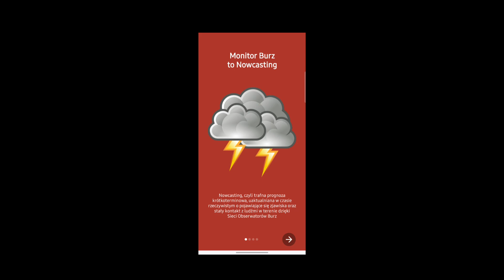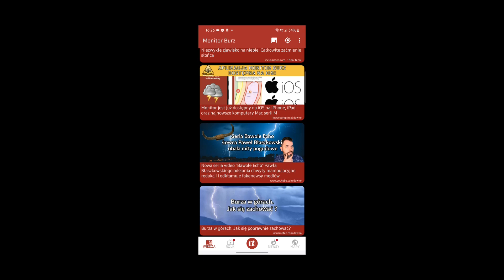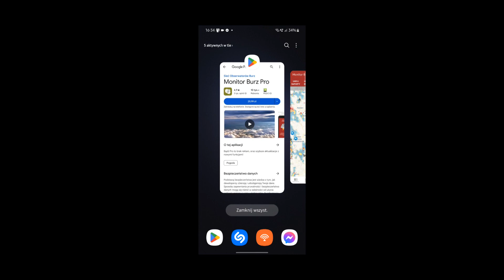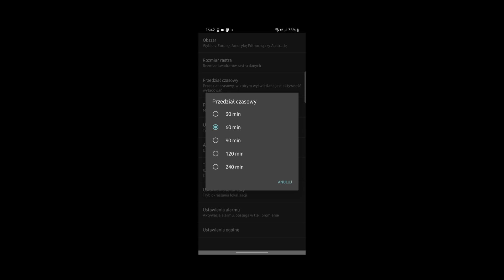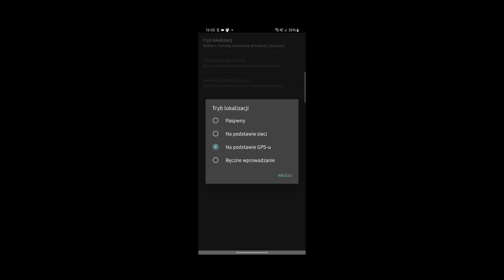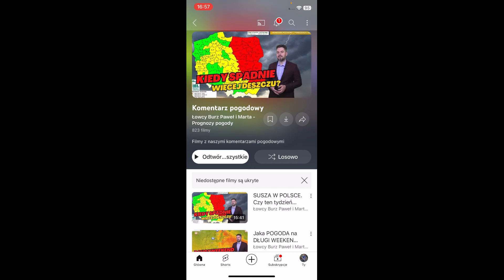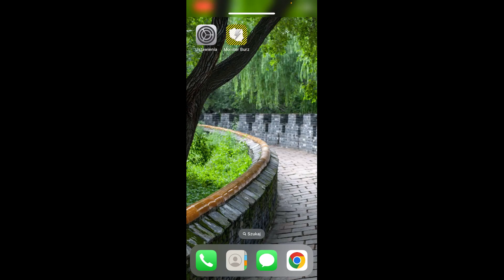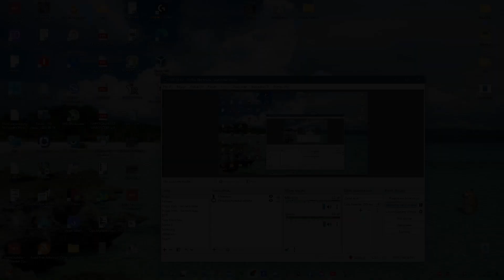Dwie ciekawe aplikacje do monitorowania burz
00:00 Wstęp
00:54 Monitor Burz na Androida
18:32 Blitzortung Lighting Monitor na Androida
36:10 Monitor Burz dla iOS
47:55 Wersja webowa
54:21 Zakończenie

W tym filmie chciałbym Wam przedstawić dwie ciekawe aplikacje do monitorowania i alarmowania o burzach. Mowa tu o aplikacjach:
- Monitor Burz;
- Blitzortung Lighting Monitor.

Pierwsza z nich oferuje m.in.:
- Przejrzyste mapy z zaznaczonymi raportami i zbliżającymi się opadami lub burzami;
- Ciekawe artykuły i newsy pogodowe (tylko wersja na Androida);
- Radar burzowy, umożliwiający śledzenie nadciągających zagrożeń na podstawie nawet Twojej lokalizacji;
- Powiadomienia i ostrzeżenia.

Druga, przedstawiona przeze mnie aplikacja oferuje m.in,.:
- Mapy pogodowe z zaznaczonymi zagrożeniami;
- Alarmy ostrzegające i powiadomienia;
- Radar burzowy;
- Oś czasu, która pozwala na sprawdzenie pogody nawet do tyłu o 24 godz;
- Zaawansowaną i rozbudowaną konfigurację.
Nie ma wersji na iOS aplikacji Blitzortung Lighting Monitor.